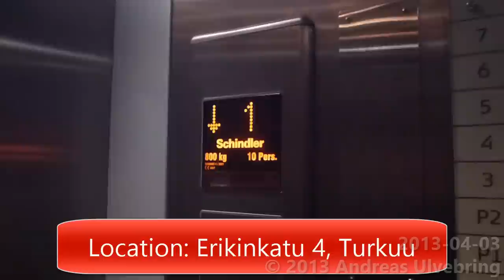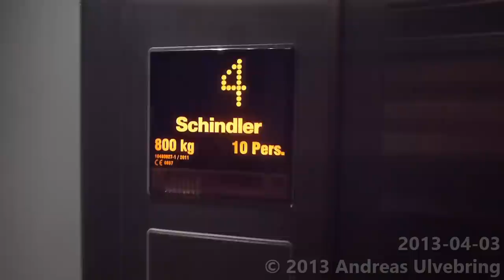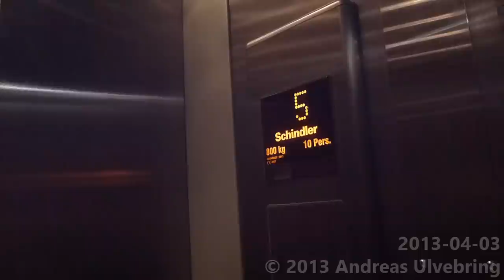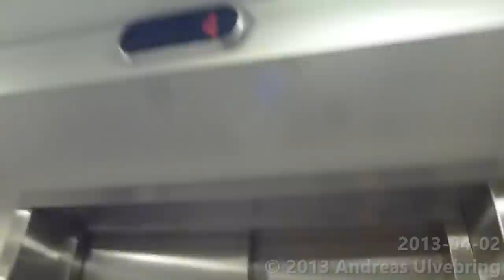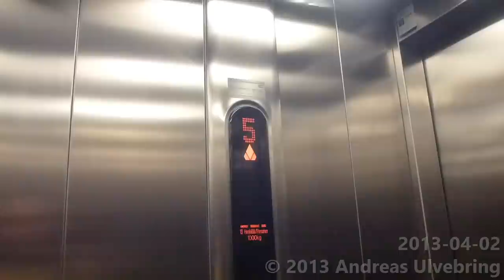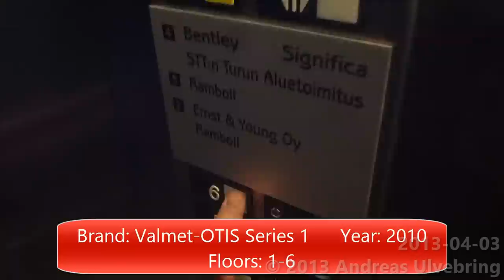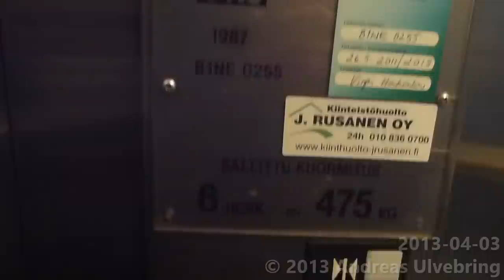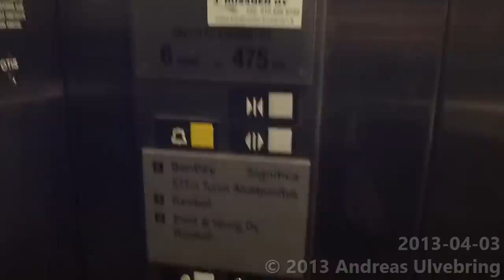Tours of the elevators @ Scandic Julia and co.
Note, theese elevator videos are abit long...
- Schindler 5500 (with 5400 Fixtures): 0:27
- KONE Monospace C3 (Ecodisc): 5:25
- Valmet-OTIS Elevator with DEVE Controller: 8:21